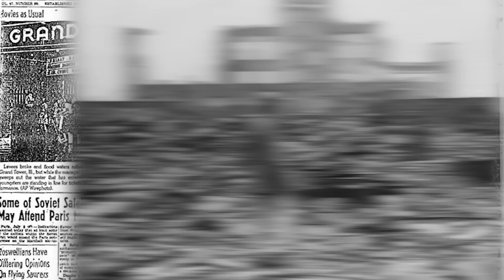Top 5 Terrifying Alien Sightings NASA Tried To Cover Up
Don't miss this video because we exposed some of NASA's most terrifying hidden dark secrets they tried to hide from the public... From ufo videos to alien sightings and space discoveries. These are the Top 5 Terrifying Alien Sightings NASA Tried To Cover Up.

Time Codes:
0:00-Intro
0:21-Al Worden
2:06-Roswell
3:24-Edgar Mitchell
5:04-James McDivitt
6:43-Gordon Cooper